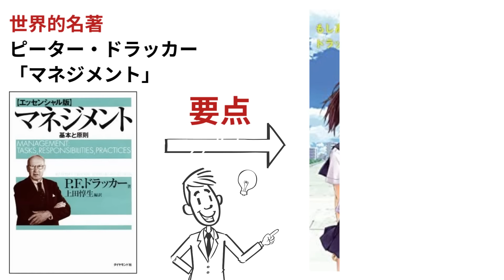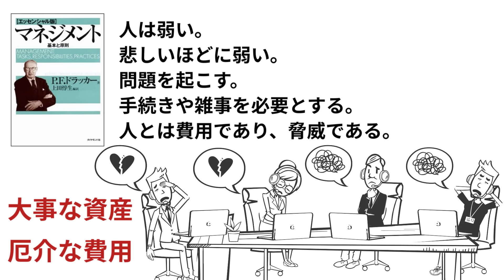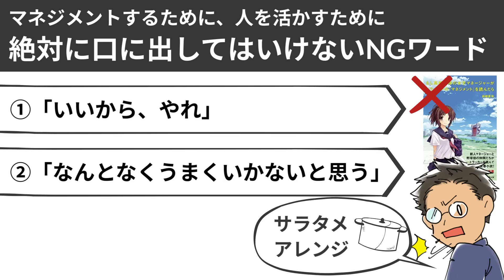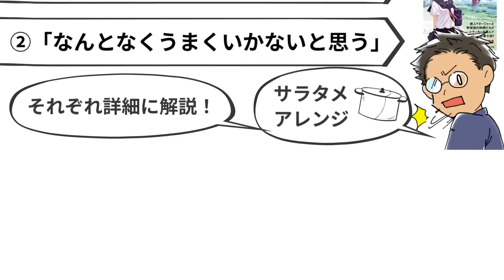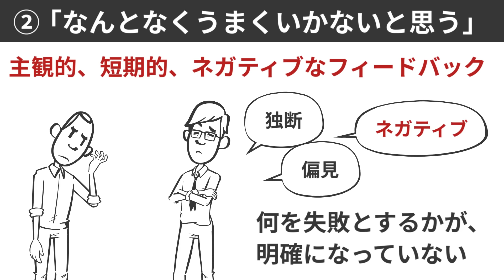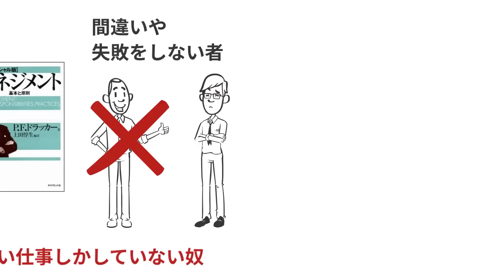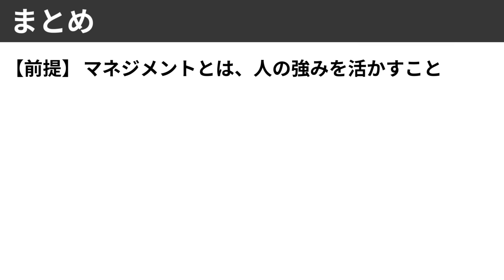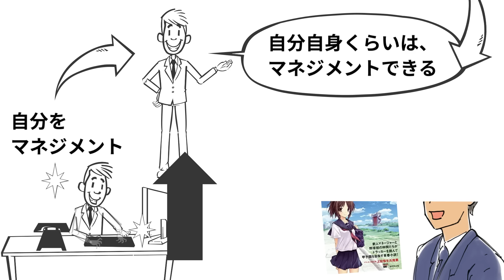【20分で解説】もしドラ｜"もし高校野球の女子マネージャーがドラッカーの『マネジメント』を読んだら"をサラタメが解説したら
▼サラタメ本『シン・サラリーマン』

▼参照
タイトル：もし高校野球の女子マネージャーがドラッカーの『マネジメント』を読んだら
著者： 岩崎 夏海
上記リンクから購入いただくことでサラタメに報酬が入る仕組みです。購入をご検討の方は「サラタメさん、動画づくりおつかれ！」という激励の気持ちで、上記リンクからご購入いただけますと幸いです🙇‍♂️

今回は「もし高校野球の女子マネージャーがドラッカーの『マネジメント』を読んだら」　通称「もしドラ」の内容を踏まえながら、マネジメントについて、お話しさせていただきました。

まず前提として、そもそもマネジメントとは、「人の強みを活かすこと」

そして、組織をマネジメントするために、絶対言ってはいけないNGワードが
①「いいから、やれ」
②「なんとなくうまくいかないと思う」
この２つなんだと。

①「いいから、やれ」　って丸投げするんじゃなくて、
今、これからあなたに任せる仕事は、本質的にこんな価値があるんだということを言語化してあげましょう。
②「なんとなくうまくいかないと思う」なんて自分の独断と偏見で切り捨てるのではなくて、
長期的な成果と照らし合わせて、もしその成果につながるのであれば、時には失敗も糧になると思って、背中を押してあげましょう。

そんなお話をさせていただきました。

今回のサラタメ的補足→そもそも自分をマネジメントしよう

→サラタメが実際に使ってオススメする【転職支援サービス】

「“サラ”リーマンの“タメ”」をコンセプトに情報発信する「サラタメ」が運営するYouTubeチャンネルです。
オススメ書籍やニュースの解説など、ビジネスパーソンの方に役立つ知識を、聞くだけで理解できる音声コンテンツにして投稿しています。
通勤中・食事中・寝る前など、スキマ時間にぜひご活用ください！

メール｜salatame3（@以下はGmailです）
↑Twitter DMの方が確認頻度が高く、早急にご対応できるかと思います。